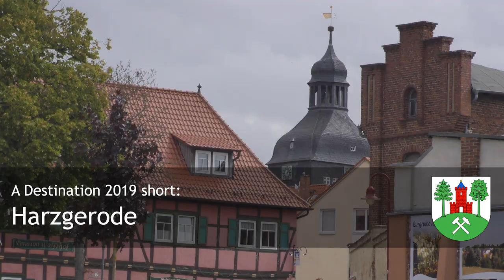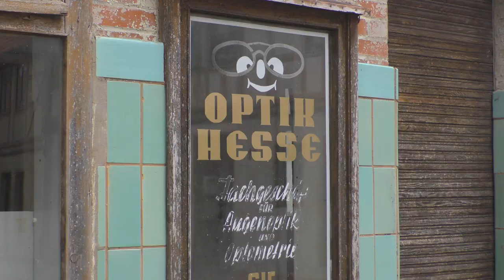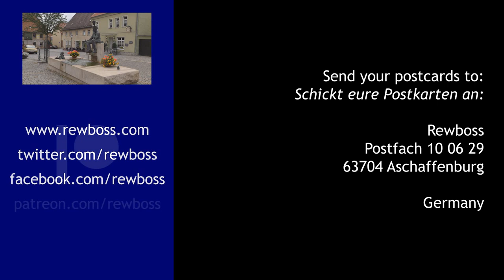Destination Short: Harzgerode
A narrow-gauge railway takes you through the Harz uplands to the small town of Harzgerode. Despite its small size and remote location, it has managed to flourish and meet the challenges of the 21st century.

Send letters and postcards to:

Rewboss
Postfach 10 06 29
63704 Aschaffenburg
Germany